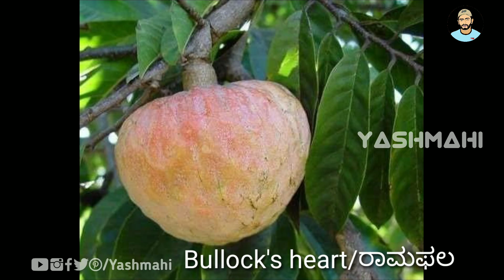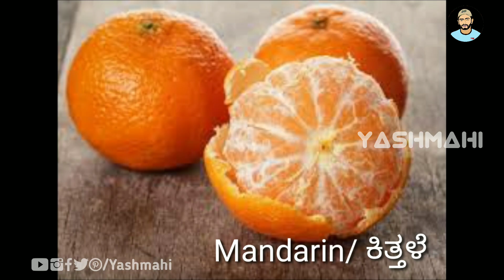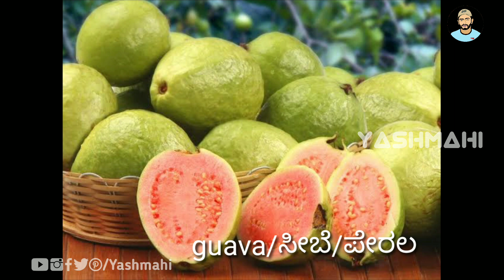FRUITS (ಹಣ್ಣುಗಳು) | Agriculture Practical Exam | Kannada & English | KCET Practical Exam | YM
This video contains most expected Fruit specimens in agriculture practical test conducted by state agriculture universities.
ಕೃಷಿ ಪ್ರಾಯೋಗಿಕ ಪರೀಕ್ಷೆಯಲ್ಲಿ ಬರಬಹುದಾದ ಮಾದರಿ ವಸ್ತುಗಳು ಈ ವಿಡಿಯೋದಲ್ಲಿದೆ ಆದ್ದರಿಂದ ತಪ್ಪದೆ ನೋಡಿ.
ಇದೇ ತರದ ಮತ್ತಷ್ಟು ವಿಡಿಯೋಗಳನ್ನು ನೋಡಲು ಕೆಳಗಿನ ಲಿಂಕ್ ಕ್ಲಿಕ್ ಮಾಡಿ.

Course Price Rs 2900
Follow these steps to get Rs 500 CASHBACK
1. Install the app
3. Enter your GPay or PhonePe number in Student Payback Number where your cashback will be credited
Within 2-3 days your CASHBACK will be credited to your account

This video contains following Fruit specimens
Pineapple/ಅನಾನಸ್
Mango/ಮಾವು
Cashew/ಗೋಡಂಬಿ
Pista/Pistachio nut/ಪಿಸ್ತಾ
Custard apple/ಸೀತಾಫಲ
Bullock's heart/ರಾಮಫಲ
Cherimoya/ ಹನುಮಾನ ಫಲ
Karonda
Durian fruit
Papaya/ಪರಂಗಿ ಹಣ್ಣು
Dragon fruit
Aonla/ಬೆಟ್ಟದ ನೆಲ್ಲಿಕಾಯಿ
Star gooseberry/ನೆಲ್ಲಿಕಾಯಿ
Mangosteen/ಗಾರ್ಸಿಯಾ ಹಣ್ಣು
Kokum/ಪುನರ್ಪುಳಿ
Walnut
Pecan nut
Avocado/Butter fruit/ಬೆಣ್ಣೆ ಹಣ್ಣು
Barbados cherry
Jack fruit/ಹಲಸಿನ ಹಣ್ಣು
Bread fruit
Fig/ಅಂಜೂರ
Guava/ಸೀಬೆ/ಪೇರಲ
Jamun/ನೇರಳೆ ಹಣ್ಣು
Carambol/ನಕ್ಷತ್ರ ಹಣ್ಣು
Bilimbi
Passion fruit/ರಸ್ನ ಹಣ್ಣು/ಜ್ಯೂಸ್ ಹಣ್ಣು
Pomegranate/ದಾಳಿಂಬೆ
Ber/ ಎಲಚಿ ಹಣ್ಣು
Apple/ಸೇಬು
Pear/ಮರಸೇಬು
Peach
Plum
Strawberry
Bael
Woodapple/ಬೆಲ್ಲದ ಹಣ್ಣು
Mandarin/ಕಿತ್ತಳೆ
Sweet orange/ಮೂಸಂಬಿ
Lime/ನಿಂಬೆಹಣ್ಣು
Lemon/ಗಜನಿಂಬೇ
Grapefruit
Pummelo/ಚಕ್ಕೋತ
Sapota/chikoo
Phalsa
Grape/ದ್ರಾಕ್ಷಿ
Kiwi fruit/ಕಿವಿ ಹಣ್ಣು